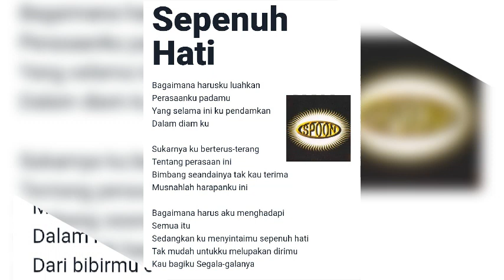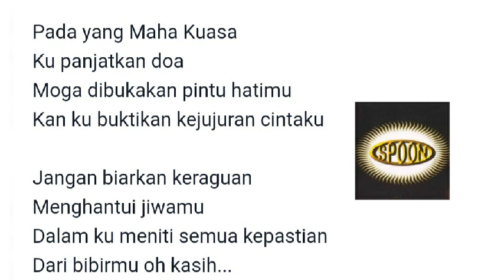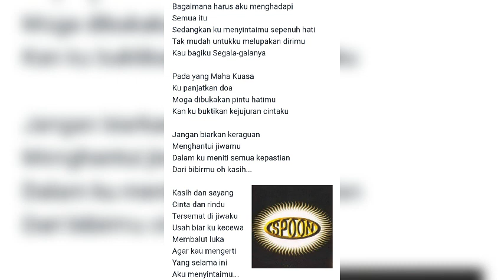Spoon - Sepenuh Hati (lirik)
Spoon (1998) Spoon